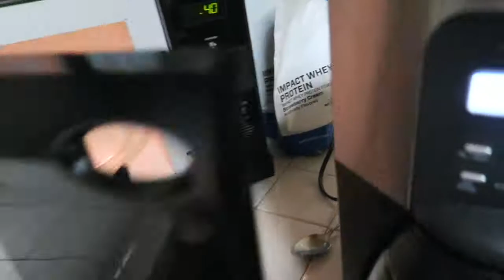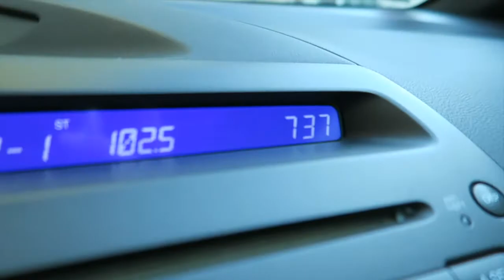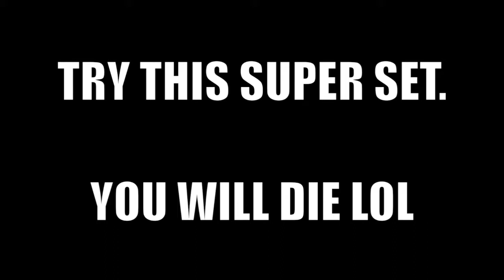ALMOST DIED | HenryBeFit